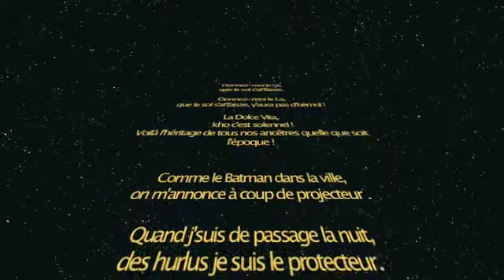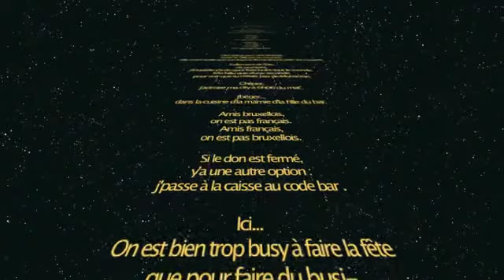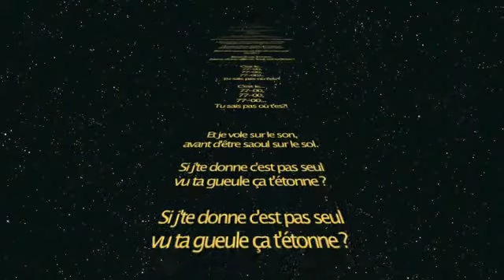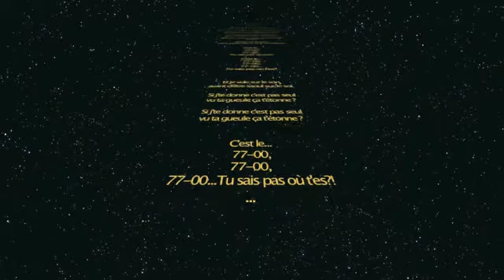Zack D & Duponch (Irlandais) - 7700 ft Gyv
Dernier son des acolytes Zack D et Duponch !!